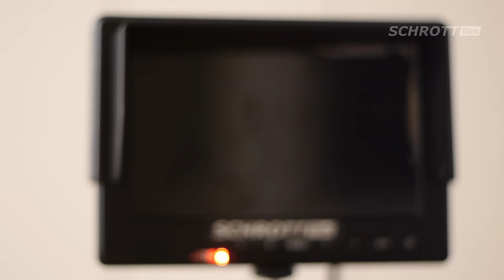Field Monitor Lilliput 667GL Canon EOS Panasonic GH2 DSLR prueba тест のテスト Test HDMI